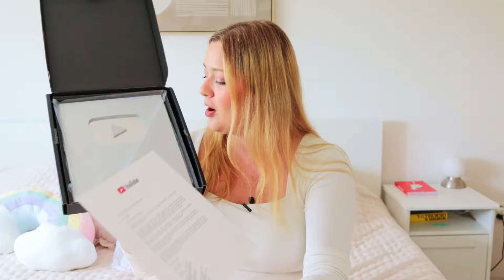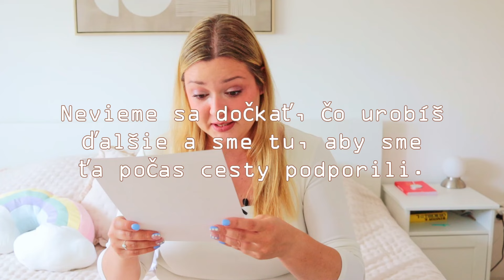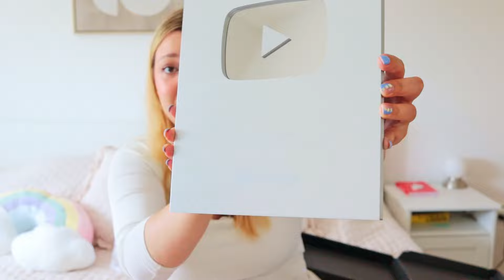MOJE EMOCIONÁLNE ROZBALENIE YOUTUBE BUTTONU ZA 100k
MOJE EMOCIONÁLNE ROZBALENIE YOUTUBE BUTTONU ZA 100k je tuuuuuuuuuuuuuuu! 😚

Rozhodla som sa pre vás spraviť POBOX, teda miesto, kam mi môžete posielať poštu. Balíčky a svoje listy mi môžeš posielať na adresu:

Luboslava Kováčiková
P.O.BOX 4
82017 Bratislava 217

Odošli všetko do 31.augusta 2024, aby sa to dostalo do videa.
Teším sa na vás!!!